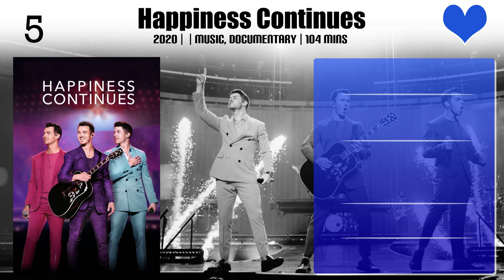Nick Jonas Top 10 Movies of Nick Jonas| Best 10 Movies of Nick Jonas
Top 10 Movies of Nick Jonas

Find the list of top 10 and best movies by Nick Jonas
Midway
Chaos Walking
The Bee Gees: How Can You Mend a Broken Heart
Demi Lovato: Simply Complicated
Happiness Continues
Chasing Happiness
Les Misérables in Concert - The 25th Anniversary
Taylor Swift: The 1989 World Tour - Live
iHeartRadio Jingle Ball 2014

Pl. Comment down your favorite movie of Nick Jonas